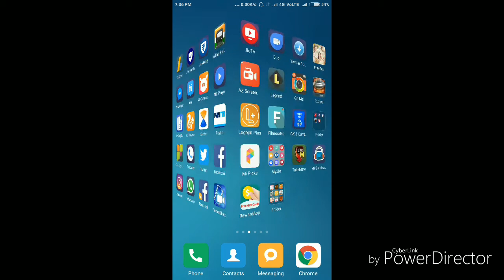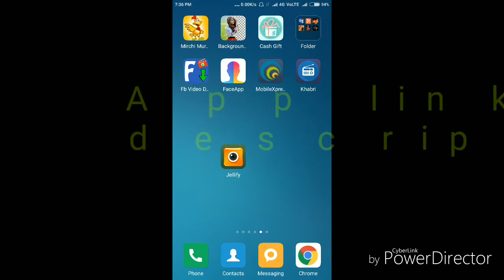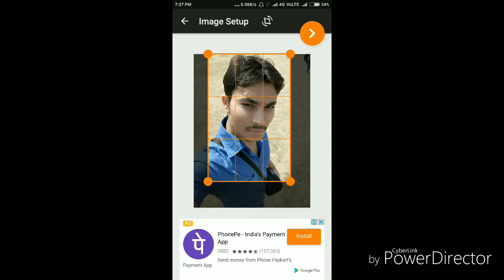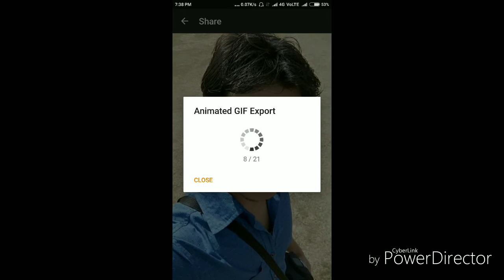हिलने वाले फोटो बनाओ और लोगो को चोकाओ ।।। Technical Anish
हलो दोस्तो ,
आज में बताऊगा कि कैसे आपने फोन से कर सकते है ।
For Basic Requement 👇👇👇👇
 Mic 👇👇
1-Mic Rs-200
2-Mic Rs-300
3-Mic Rs-1500

Tripot👇👇
1- Rs 500
2-Rs 900
3-Rs 850

Laptop👇👇
Rs10000 To Rs45000

Camera 👇👇
Rs 5000 To 35000

SmartPhone 👇👇
Rs 5000 To 30000

         तो
और Share }
जरूर करे ।